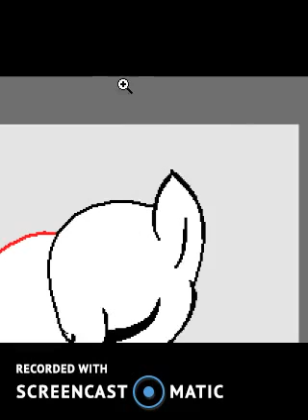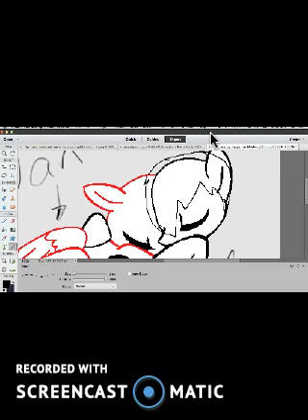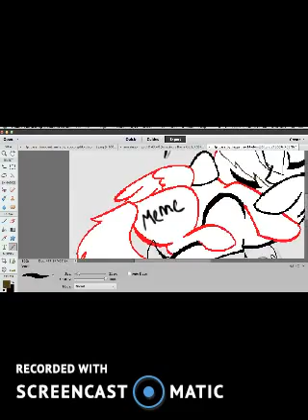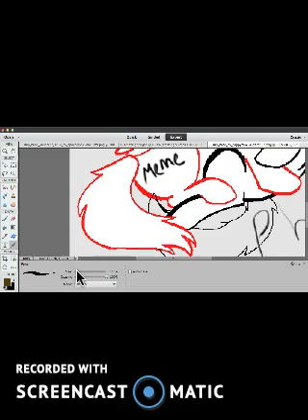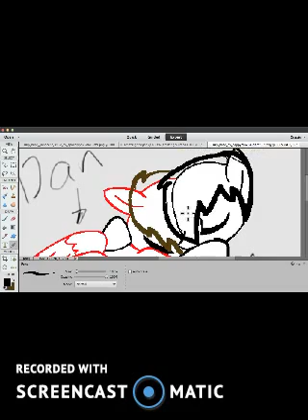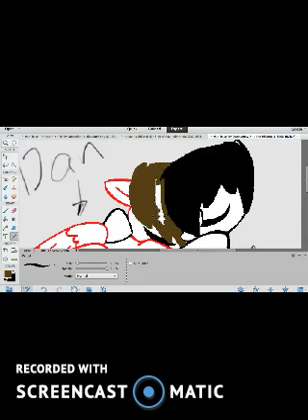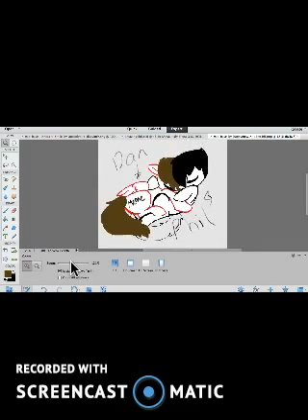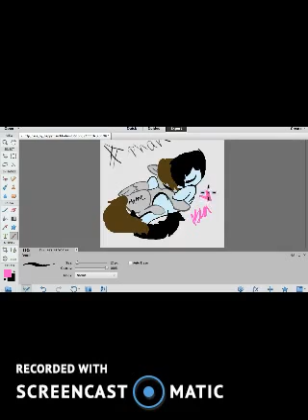Dan and Phil Pony! (WATCH ME DRAW :D)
My editor wasn't working so I had to leave it like this without any high speed. The tail was messed up on dan and I totally forgot to put Phil's mark.. But I still think its cute, Let me know in the comments what I should draw next! - Melody